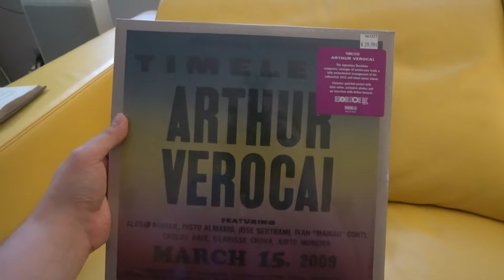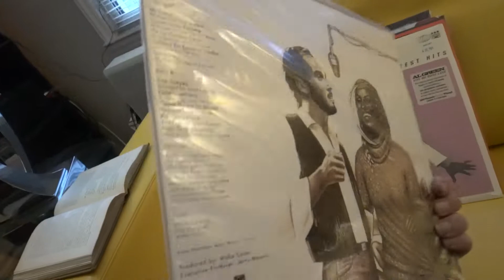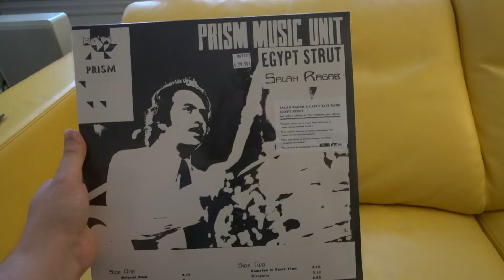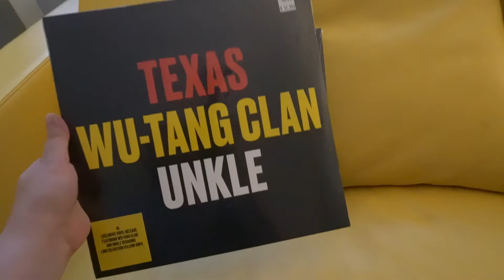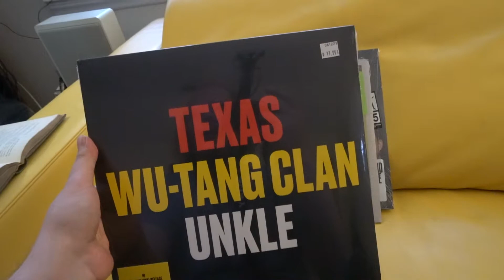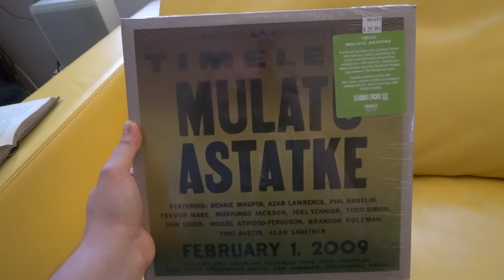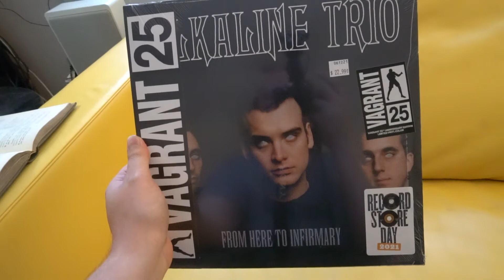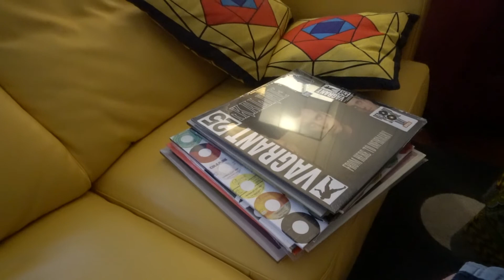RSD 2021 Drop 1